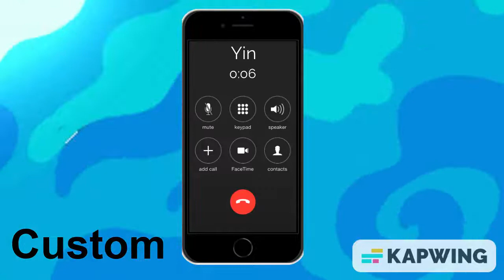Your call has been forwarded to an automatic voice message system (Original vs Custom)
Shown: Calling Yin from Yin Yang Yo on Mahmoud Kamal's iPhone SE.
From Master Yo's Samsung Galaxy S10 trying to give a call but denied due to he is trying to work at the office.